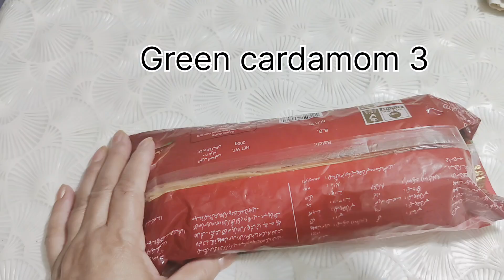meethi dudh savaiya recipe! savaiya recipe! dudh savaiya recipeS food recipes Adventure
Yummy dudh savaiya recipe! Meethi seviyan recipe#cookingathome food cooking recipe sevaiya healthy meethi recipe!sevaiya saiya kheer recipe#coconut savaiya recipe meethi sevavaiya homemade recipe#coconutmilk#coconutwater